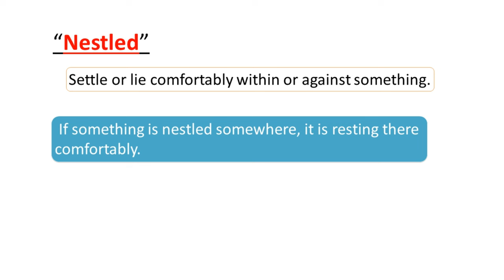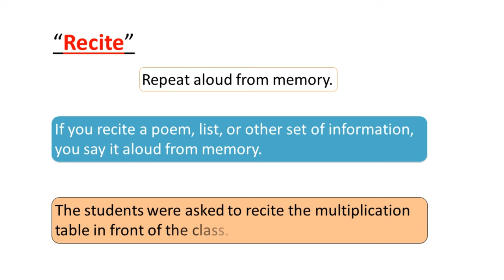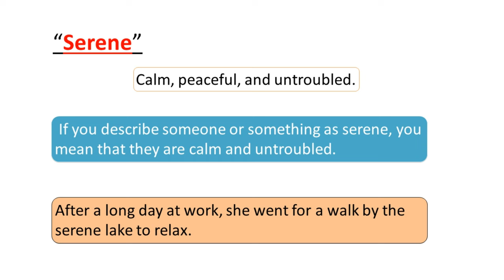Myself | Learn English Through Story | English Listening Skills- Speaking Skills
Myself | Improve Your English | English Listening Skills- Speaking Skills | Self Introduction | English Speaking Practice | Learn English - English Through Stories | American Accent English Learning.

Embark on a journey of self-discovery with our latest video, “Myself”. This video is a unique blend of storytelling and language learning designed to enhance your English listening and speaking skills.

In this video, a young girl shares her story, giving you a glimpse into her life, her passions, and her environment. As she unfolds her tale, you’ll find yourself immersed in her world, effortlessly picking up new vocabulary and improving your English comprehension.

The video is divided into three engaging sections:

Listening: Tune into the girl’s narrative and absorb the rhythm and nuances of the English language.

Learning Vocabulary: As the story progresses, we’ll highlight key words and phrases, enriching your English vocabulary.

Speaking: Finally, engage in interactive speaking exercises based on the story, providing you with a platform to practice and enhance your spoken English.

🕒 Chapters:

00:00 Welcome to Paragon English Academy
00:36 Listen to Emma's Self Introduction Story
03:51 Learn Difficult Words Vocabulary
07:09 Boost Your Speaking Skills
16:04 Goodbye

This video is more than just a language learning tool; it’s a window into a life, a means of understanding others while improving your English. So, whether you’re a language learner eager to improve your English listening and speaking skills, or simply a lover of stories, this video is for you.

Your support helps us create more engaging content for you. Happy learning! 📚